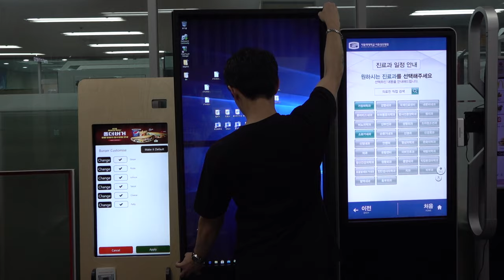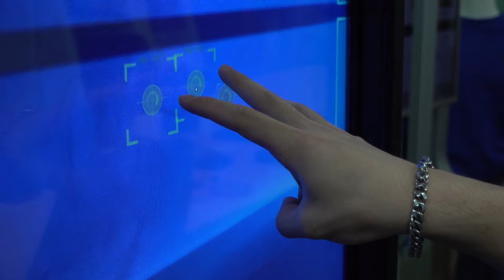Air Touch kiosk overlay demonstration video.